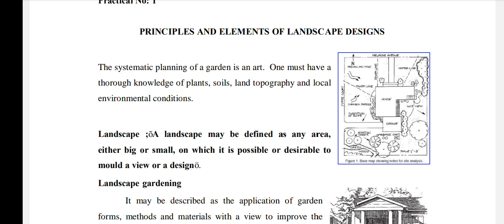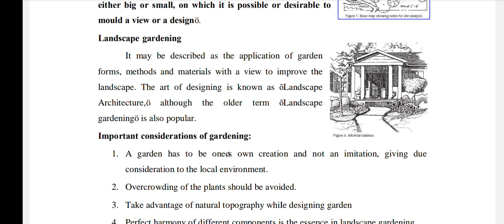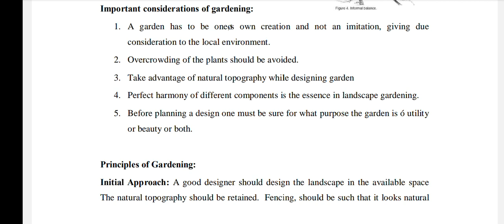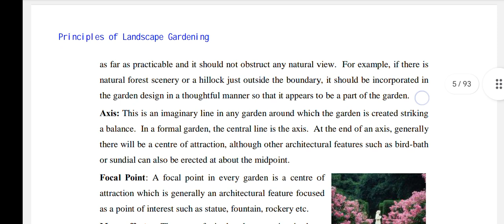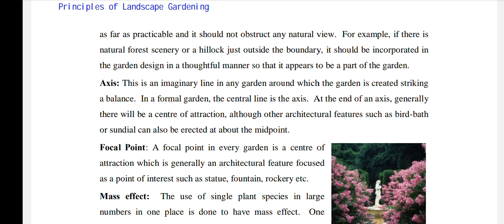M.Sc. Agriculture horticulture first semester Ornament gardening